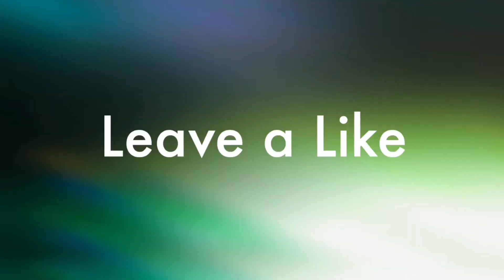Transformers Earth Wars Worlds Colliding Event story